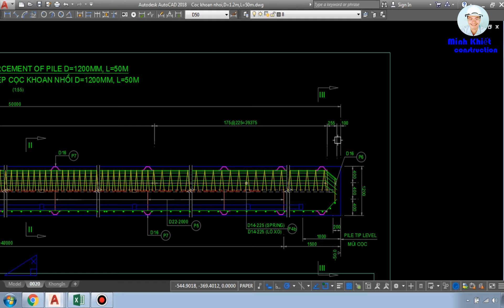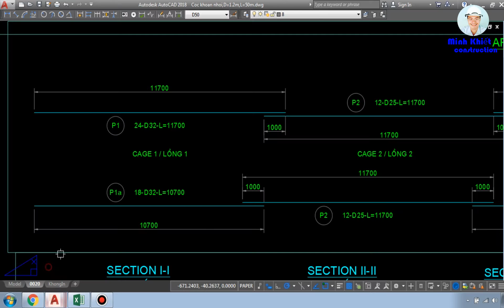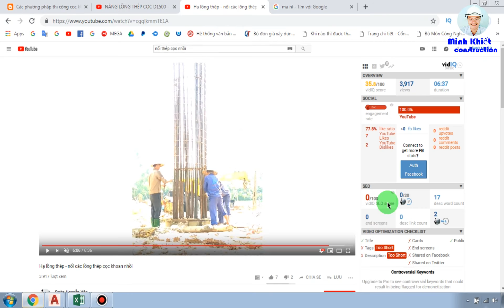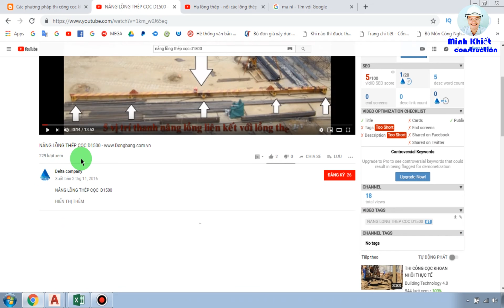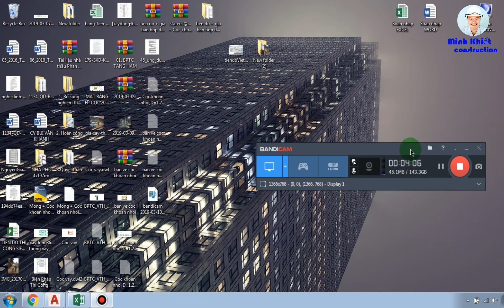2 cách hạ lồng thép vào cọc khoan nhồi | Biện pháp & quy trình thi công